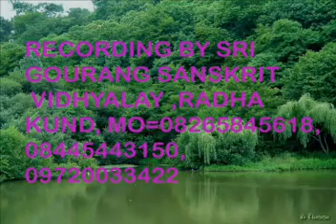শ্রীশ্রীদামোদরাষ্টকম-- ১৯.১০.২০১৪--শ্রীশ্রীবৈষ্ণবপদদাস বাবাজী মহারাজ-জাহ্নবাঘাট-রাধাকুণ্ড--নিয়মসেবা